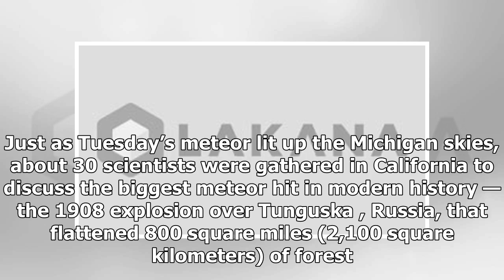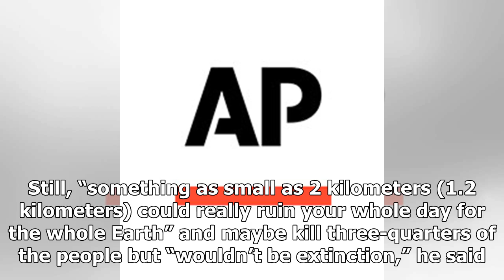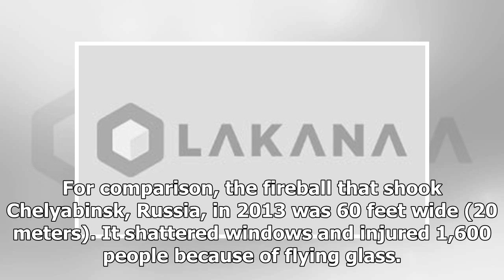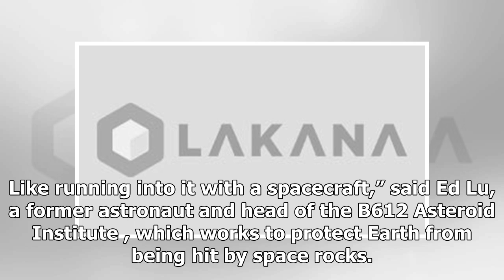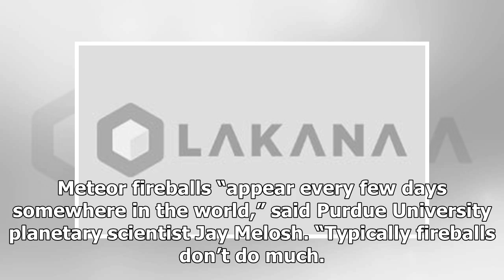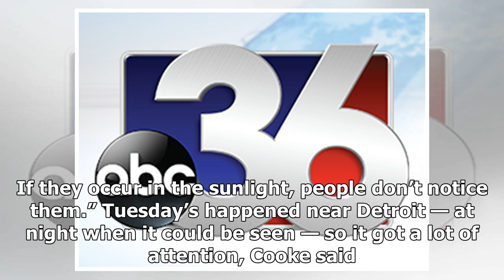Science Says: That Michigan meteor could have been meatier